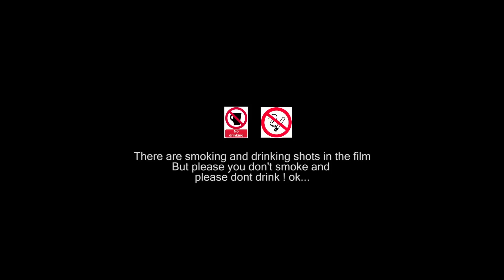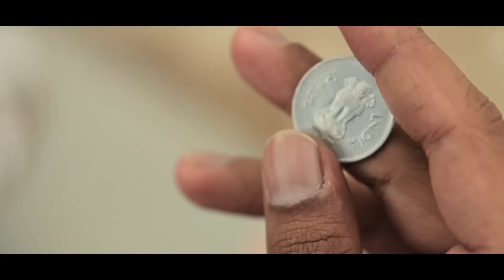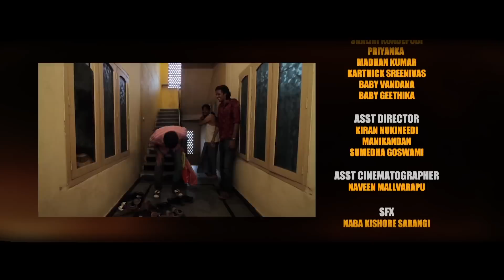Machan Enaku Iniki Kalyanam || Funny Tamil short film 2014 || by iQlik Movies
Published on Jan 15, 2014 presented by iQlikmovies.cm

A comedy movie about a guy whose girlfriend wants to marry him the same day.

After a successful screening in chennai, we are happy to air it on youtube and other social media platforms. Thank you all.

Directed by: Darshan S
Written by: Sarvanakumar Sridhar
Screenplay by: Sarvanakumar Sridhar & Darshan S

CAST:

Abhinav Gomatan, Priyadarshi, Shalini, Priyanka Praveen, Madhan, Karthick Sreenivas, Baby Vandana, Baby Geethika

CREW:
Producer - Saravanakumar Sridhar
Cinematographer - Jagadeesh Sundaramurthy John Karun Kumar
Trailer Music - AG Maggy
Editor - Karthika Srinivas
SFX - NABA KISHORE SARANGI
Asst Director - Kiran Nukineedi, Manikandan, Sumedha Goswami
Asst Cinematographer - Naveen Mallvarapu
Line producer - Priyadarshi Pulikonda
Dubbing Artist - Saravanan J, Samrat, Shanthini Mathivanan, Dharshini Devarajan, Darshan s, Jagadeesh sundaramurthy